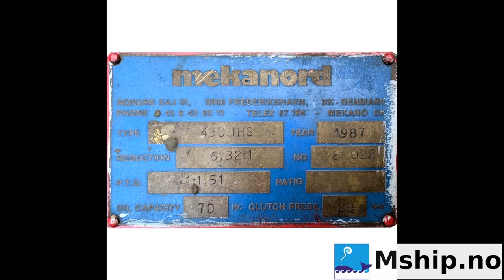Mekanord 430 1HSGear ratio 6.32:1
Mekanord 430 1HS
Gear ratio 6.32:1
New overhauled

For Sale at Mship.no